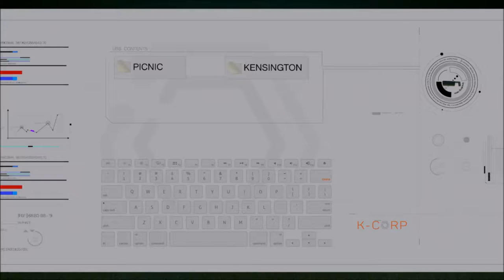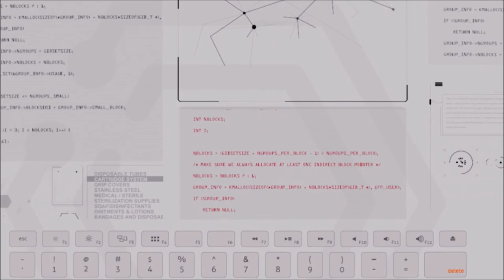Revealing the Truth | The Complex | Ep 4 | Crazy Town Gaming